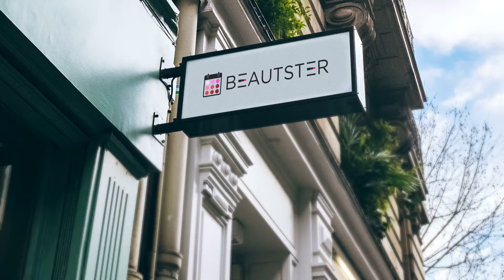We are Beautster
Beautster is the first Canadian marketplace for beauty & wellness services. It allows clients to easily book Beauty appts with local salons 24/7.